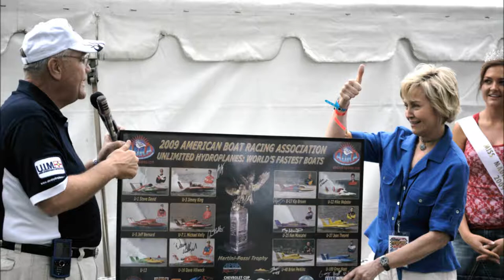Unlimited Hydroplane Racing Madison Indiana Oh Boy Oberto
Madison Unlimited Hydroplanes featuring U-1 Oh Boy Oberto.  Music by Styxx Lady 95 photos by Kay and Victor Brown